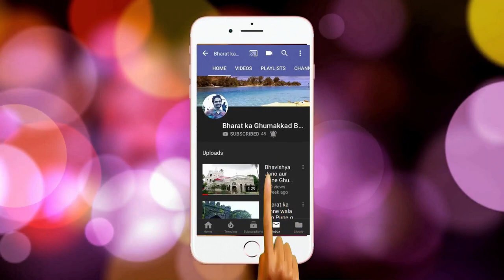Beauty of Maldives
Maldives in the Indian Ocean composed of 26 ring-shaped atolls
which are made up of more than 1,192 coral islands.
It’s known for its beaches, blue lagoons and extensive reefs.
Sunset on Maldives island, luxury water villas resort and wooden pier.
Aqua-based vacation plans always sound amazing.
Staying and exploring underwater is adventurous.
A look inside the world's most amazing hotels with water slides.
Relax on your private deck overlooking turquoise waters, or visit the beach just steps away from the villa.
The world’s first ever underwater hotel.
Conrad Maldives Rangali Island in the Maldives is letting guests sleep underwater.
Conrad Maldives Rangali Island has won the Most Beautiful Restaurant In the World.
The idea of living underwater, once a purely sci-fi conceit,
has moved closer to reality thanks to modern technology and architecture.
Unique underwater sculpture in the Maldives.
Scuba divers, snorkelers and passengers in glass-bottom boats off the Canary Island Lanzarote
can enjoy an amazing undersea installation bridging art and nature.
Artist and environmental sculptor Jason deCaires Taylor has made his most remarkable work.
Beautiful View of Most Romantic Archipelago on Earth, Maldives.
Beautiful dolphins circling around boat.
Peacefully watch the beauty of nature & Man made Villas.
Beautiful ocean view in Maldives.